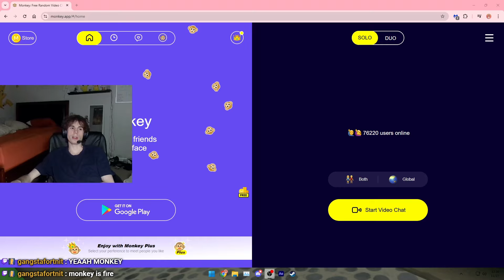Vr chat is a strange place...